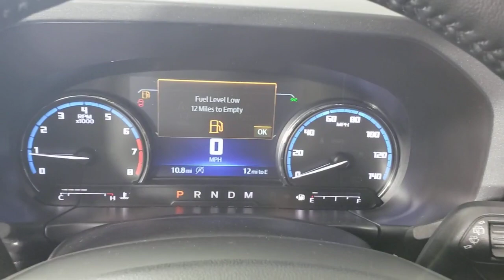2023 Ford Bronco Sport Jacksonville, Daytona Beach, Orlando, St. Augustine, Near Me FL 231115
Cactus New 2023 Ford Bronco Sport Badlands available in Jacksonville, Florida at Bozard Ford Lincoln. Servicing the Daytona Beach, Orlando, St. Augustine, Near Me, FL area.